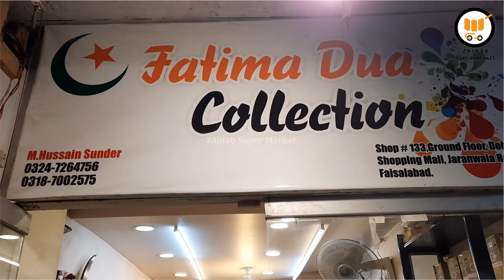Ready Made Dresses for Girls & Womens - Party Wear - Wedding Wear | Maxi - Sharara - Shalwar Kameez